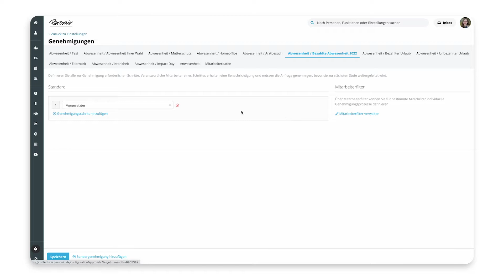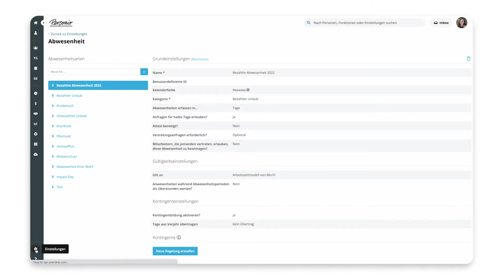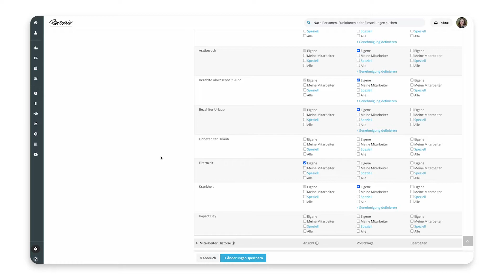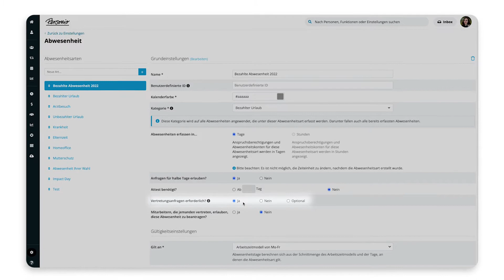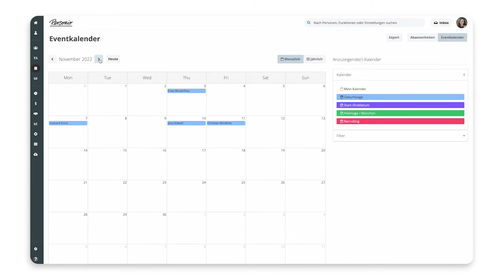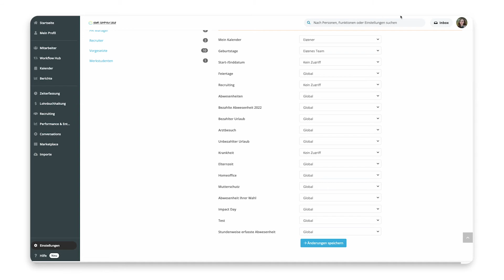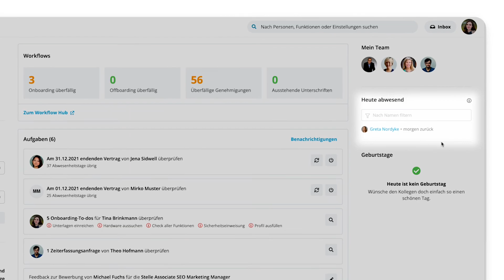Tipps zum Erstellen von Abwesenheiten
Tipps zum Erstellen von Abwesenheiten: DE

In diesem Video teilen wir mit Ihnen die wichtigsten Dinge, die Sie beim Einrichten einer neuen Abwesenheitsart beachten sollten, damit Ihre Mitarbeiter darauf zugreifen können.

00:00-00:58 Intro
00:58-02:05 Kapitel 1: Mitarbeitern Zugriffsrechte gewähren
02:05-03:14 Kapitel 2: Genehmigungs-Workflow anlegen
03:14-06:01 Kapitel 3: Kalenderberechtigungen
06:01-07:00 Kapitel 4: Das Widget „Heute abwesend“

Personio gibt HR-Teams Zeit, sich auf das Wesentliche zu konzentrieren: die Menschen. Wir helfen bei der Automatisierung von Personalprozessen und schaffen Zeit für strategischere Arbeit, sodass HR über HR hinausgehen kann.